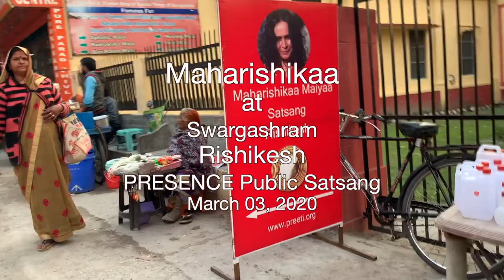Maharishikaa | The divine feminine principle - conquering your woman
Maharishikaa awakens a distressed John to the divine feminine in his partner, revealing in a free open-to-all Satsang in Rishikesh how to morse-code his woman by connecting to his own centre, his Soul.